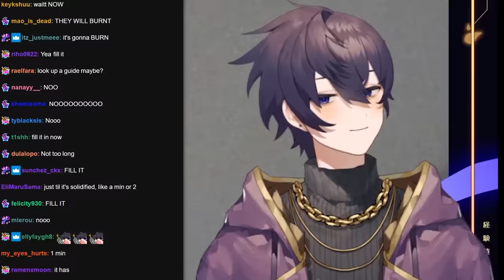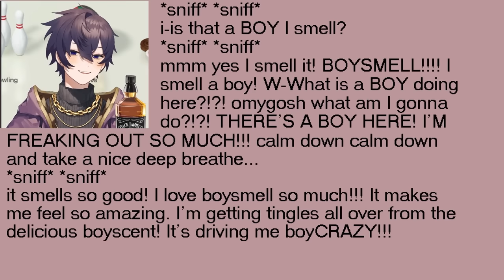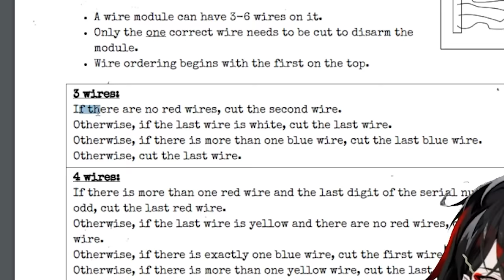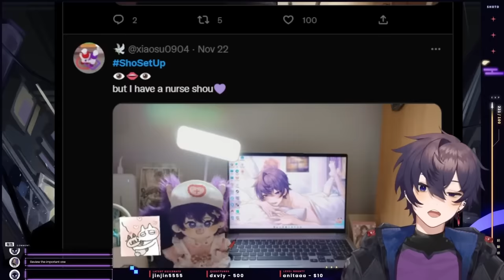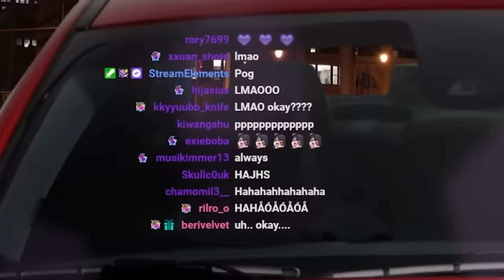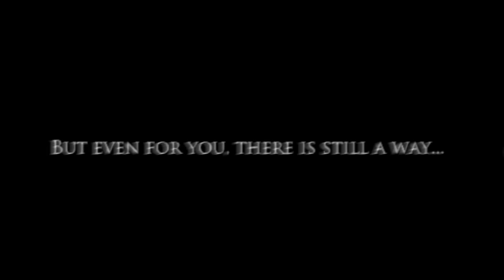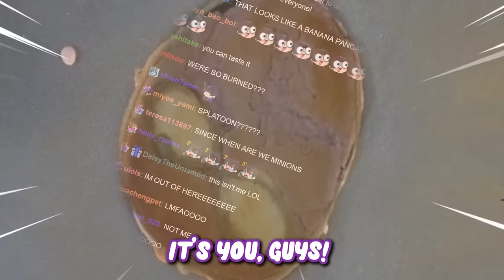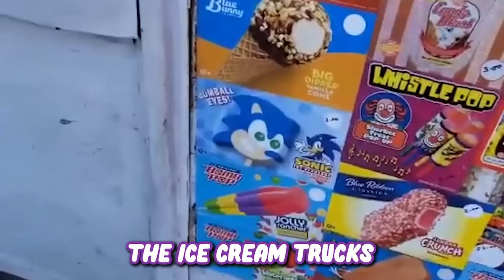SHOTO'S BEST MOMENTS OF 2022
Watch until the end! Thank you for everything this year, let's make 2023 even more awesome together, and I'll see you guys soon ~